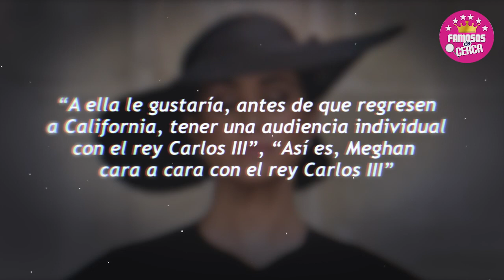😭 𝗠𝗘𝗚𝗛𝗔𝗡 𝗠𝗔𝗥𝗞𝗟𝗘 * Busca Reunirse Con el Rey Carlos - 𝗣𝗔𝗥𝗔 𝗥𝗢𝗚𝗔𝗥𝗟𝗘 𝗟𝗘 𝗛𝗔𝗚𝗔 𝗘𝗦𝗧𝗘 𝗙𝗔𝗩𝗢𝗥 🔴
Meghan Markle Pide Una Reunion Con El Rey Carlos Para Buscar Reconciliacion.

 BIENVENIDOS!!!
suelta la sopa
televisa
exclusivas
venga la alegria
tv azteca
polemica
chismes
Entertainment
farandula mexico